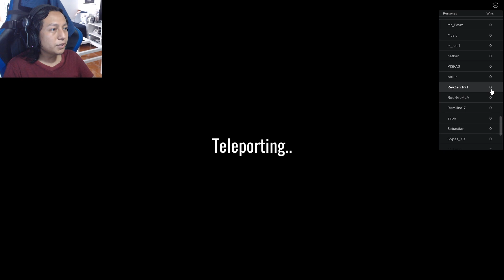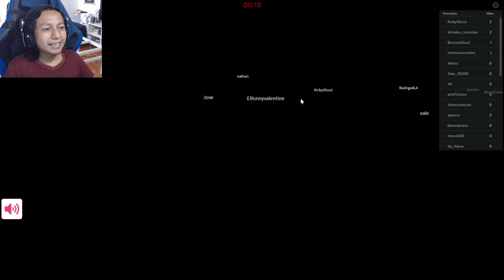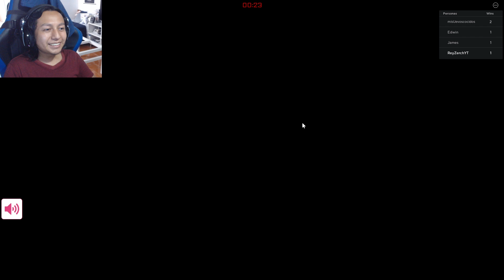PANAL DE AZUCAR Y EL JUEGO DE LA CUERDA, EPISODE 2 Y 3, EL JUEGO DEL CALAMAR EN ROBLOX.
😎 Conviértete en MIEMBRO del CANAL:
⭐ Los MIEMBROS recibirán los siguientes beneficios:
 🕹 Tendrán PRIORIDAD PARA JUGAR CONMIGO cuando me encuentre en Directo.